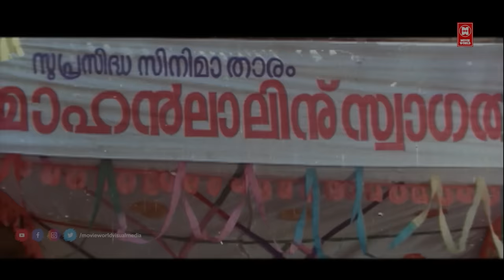"ചിരിക്കണമെങ്കിൽ ഇ പഴയകാല കോമഡി കണ്ടുനോക്ക് 🤣🤣| Jagathy | Kalpana | Malayalam Comedy Scenes mamukoya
Kottayam Kunjachan is a Malayalam-language action-comedy film directed by T. S. Suresh Babu and written by Dennis Joseph, loosely based on a novel by Muttathu Varkey. It stars Mammootty in the title role as Kunjachan, with Ranjini, Innocent, KPAC Lalitha, Sukumaran, Babu Antony, and Prathapachandran appearing in supporting roles.Produced by M. Mani, the plot was set in the Kottayam-Catholic backdrop in Kerala, with characters speaking the native Kottayam dialect.
It was the third highest grossing film of 1990 behind His Highness Abdullah and Aye Auto.The film and its title character Kunjachan went on to achieve cult status in the years following its release.The film was major commercial success. It had a box office collection of 4.2 crores.The film was the third highest-grossing Malayalam film of the year 1990. The film ran over 200 days in theatres.

|| ANTI-PIRACY WARNING ||
*COPYRIGHT PROTECTED*